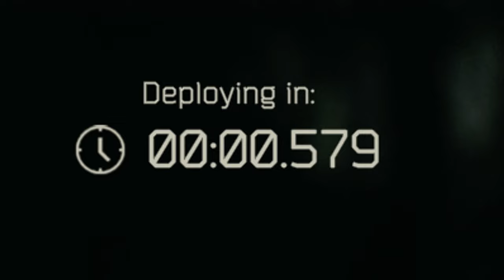Lighthouse Explained in 2 Minutes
This one is for all you with short attention span out there, let me know if you wanna see more raids like this. thankers